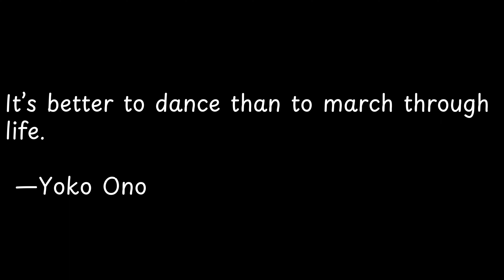It’s better to dance than to